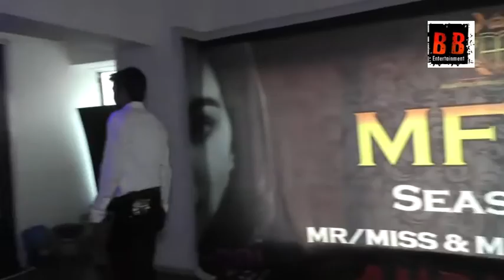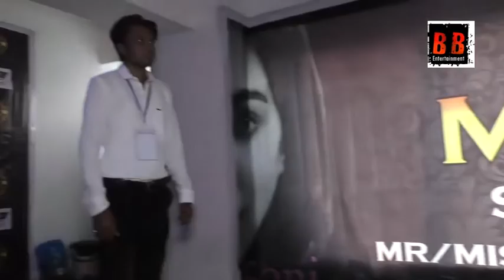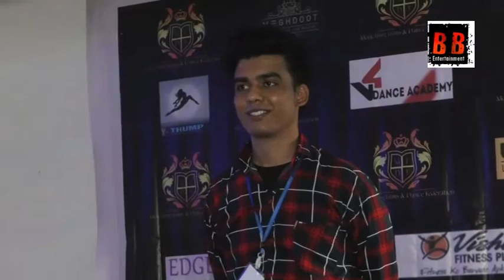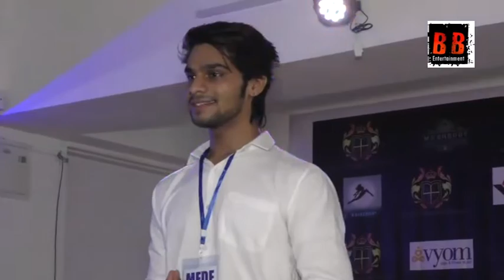MFDF SEASON 7 Mr,Miss & Mrs India TV Show Mega Auditions Mumbai